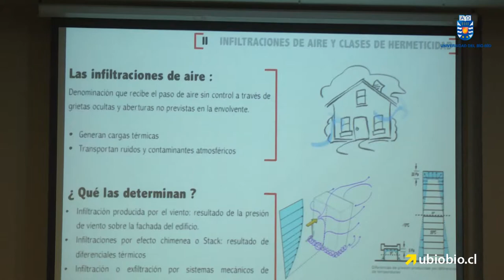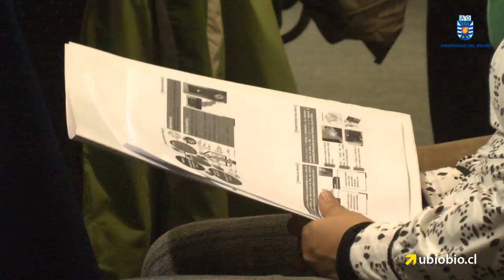CITEC-UBB lanzó Manual de Hermeticidad para Edificaciones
Con la presencia de académicos,  autoridades locales, arquitectos, constructores, empresarios de la construcción,  empresas fabricantes de perfiles, ventanas y materiales constructivos y especialistas de los ministerios de Obras Públicas y de la Vivienda se realizó el lanzamiento oficial del  Manual de Hermeticidad al Aire de las Edificaciones, que se enmarca en el Proyecto"Establecimiento de Clases de Infiltración Aceptable de Edificios para Chile" FONDEF --CONICYT que se adjudicara el CITEC UBB en el XVIII Concurso Nacional de Investigación y Desarrollo. Esta actividad se llevó a cabo este jueves 29 de mayo desde las 8:30 y 13.00hrs, en el Salón de Eventos del Hotel Sonesta, Brisas del Sol, Talcahuano.